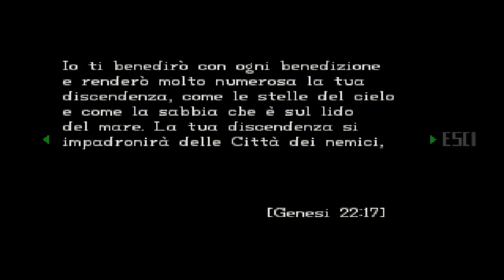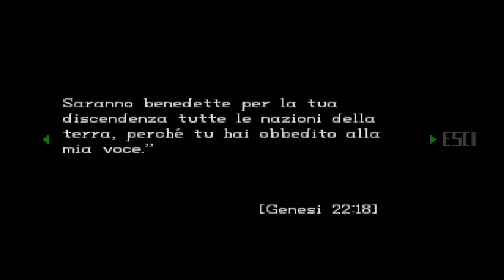16) Resident Evil (PS1) - Maledette Chimere...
Stupide Chimere, le odio DA MORIRE!
Penultima parte signori! :D